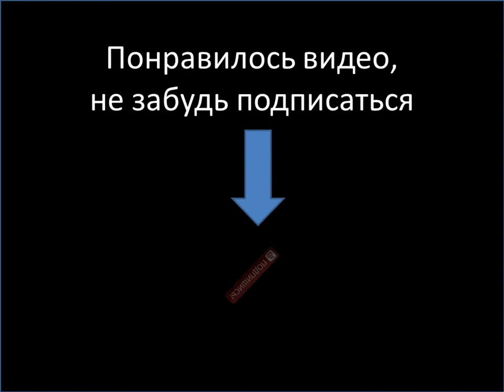The Biggest Street Dance in Thailand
Флешмо́б или флэшмоб) — это заранее спланированная массовая акция, в которой большая группа людей появляется в общественном месте, выполняет заранее оговоренные действия (сценарий) и затем расходится. Флешмоб является разновидностью смартмоба. Сбор участников флешмоба осуществляется посредством связи.
Флешмоб рассчитан на случайных зрителей, вызывая смешанные чувства непонимания, интереса и даже участия.
Цели флешмоба достигаются за счёт «эффекта толпы». Участники подобных акций, в жизни часто являются вполне успешными и серьёзными людьми. Некоторые психологи объясняют участие в флешмобах тем, что обыденная жизнь и повседневные заботы их утомляют.